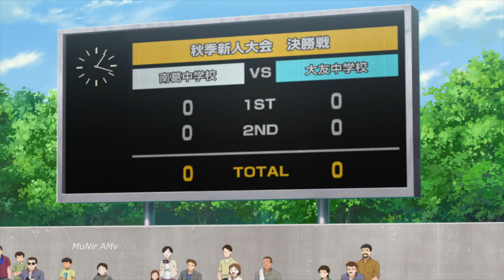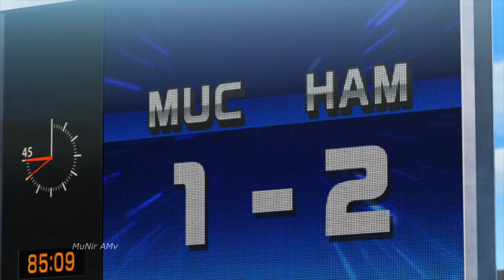Captain Tsubasa S2「AMV」Walk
Anime : Captain Tsubasa Season 2 - Junior Youth Hen
Type: TV
Episodes: 39
Status: Finished Airing
Aired: Oct 1, 2023 to Jun 30, 2024
Premiered: Fall 2023
Producers: TV Tokyo, Nihon Ad Systems, Warner Bros. Japan, Shueisha
Licensors: VIZ Media
Studios: Studio Kai
Source: Manga
Genre: Sports
Theme: Team Sports
Demographic: Shounen
 Song : Saint Chaos feat. Sam Tinnesz - Walk

 Watch in HD 1080p!